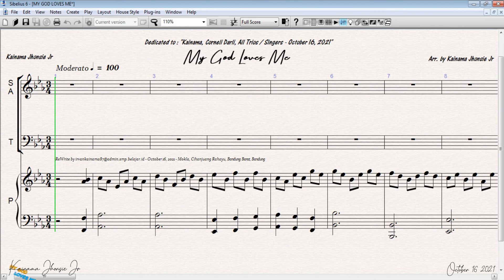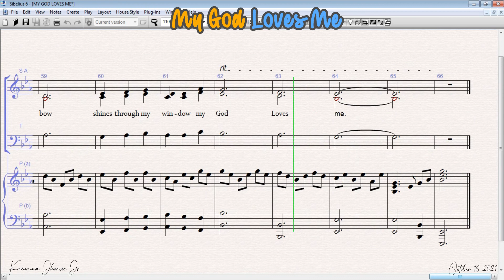MY GOD LOVES ❤️ ME Instrumental Eb=do - Minus One from Nona Lee